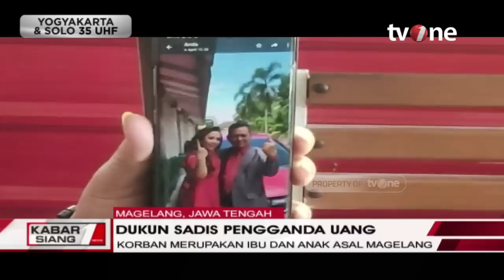Penampakan Megahnya Rumah Mbah Slamet, Dukun Pengganda Uang di Banjarnegara | Kabar Siang tvOne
Kabar Siang, - Penampakan Megahnya Rumah Mbah Slamet, Dukun Pengganda Uang di Banjarnegara | Kabar Siang tvOne

Nama Slamet Tohari atau Mbah Slamet tengah menjadi sorotan publik. Tidak hanya kesadisannya membunuh 12 korban, tempat tinggalnya pun tidak luput jadi perhatian warga.

Berada di tengah permukiman di Desa Balun, Kecamatan Wanayasa, Banjarnegara, rumah dua lantai milik Mbah Slamet terlihat menonjol dibanding tetangganya.

Empat pilar yang berdiri tegak di bagian depan rumah kian menambah kesan megah rumah milik dukun pengganda uang ini. Pintu warna cokelat yang dihiasi dengan ukiran terlihat tertutup.

KABSI01